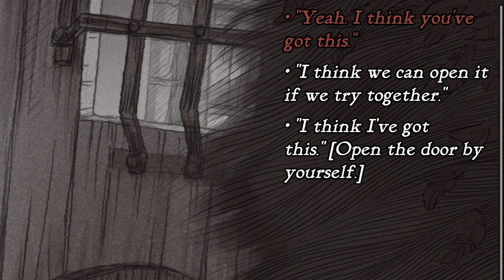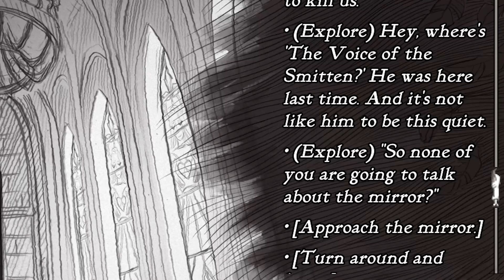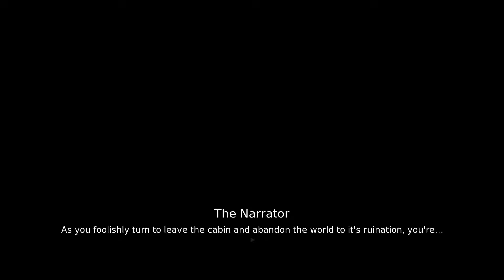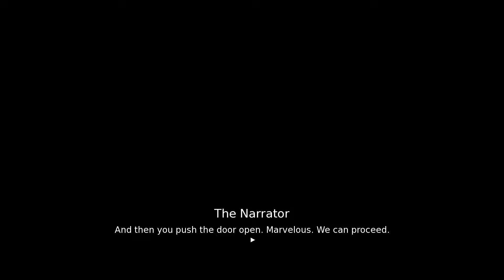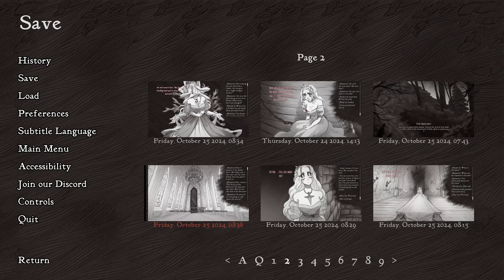I Showed Her My "Heart”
New Slay The Princess Update, The Pristine Cut. The Happily Ever After Route. Reaction, Gameplay, Playthrough with Commentary.

Slay the princess is a great choose your own adventure horror game where your choices matter. The princess and the hero define how the story plays out and it is a wonderful indie game to experience.